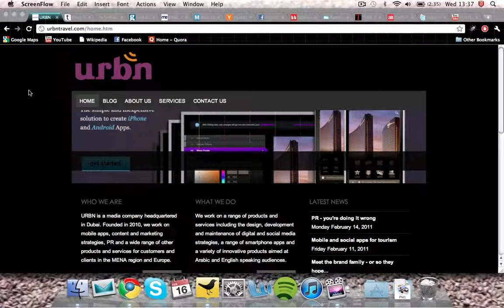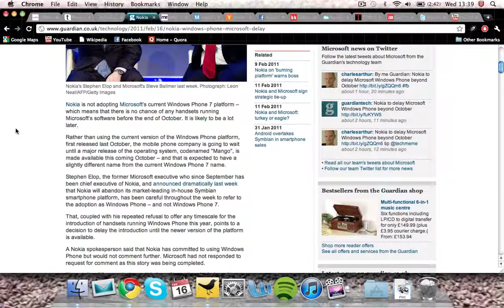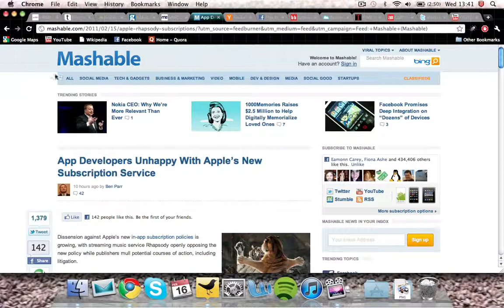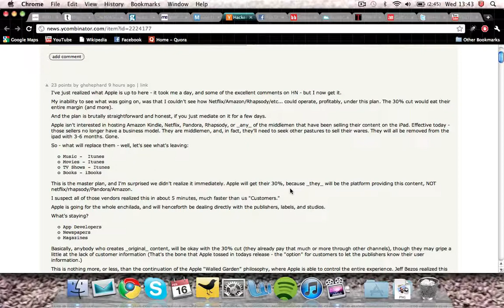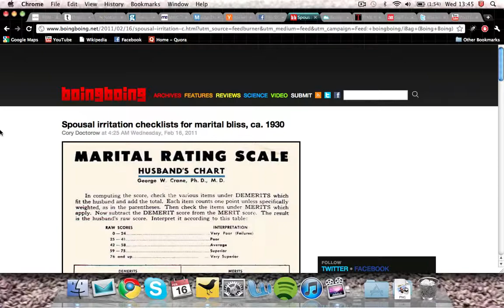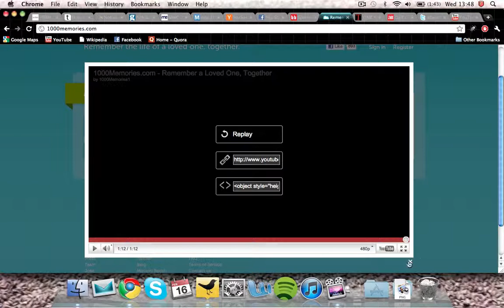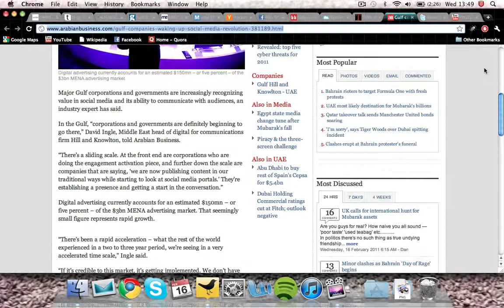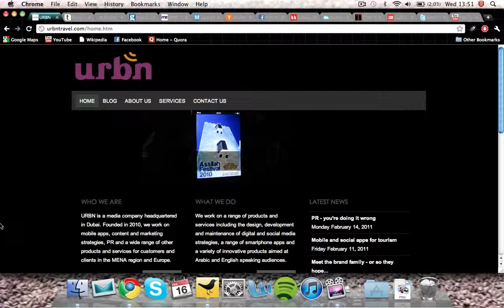Tech talk - February 16th 2011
This is the first in what will hopefully become a quite regular series of little shows where I'll look at interesting stories that revolve around technology. So there's going to be a bit of everything from mobile and social apps to startup stories and much more.

This edition focuses on the Microsoft/Nokia deal, the concept pics for the first Nokia Windows Phone, an interesting new Facebook app from Flip Cameras, a startup that's focused on providing a digital memorial for people and quite a bit more aside from that.

If you have any thoughts or questions, don't hesitate to get in touch.